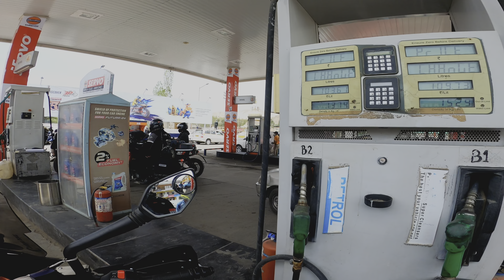Leh Chal| Ep 16| Hundar| Diskit| Nubra Valley| Zip Lining| Shyok| Sand dunes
Drone clips of Hundar @ 16.37 🤘🤘🤘